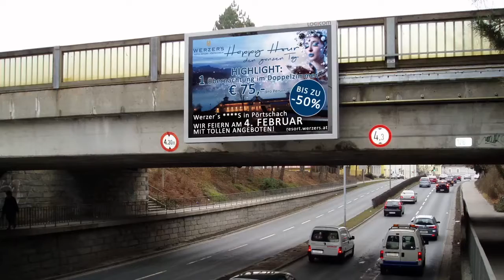Werzer's Hotel Resort - Happy Hour